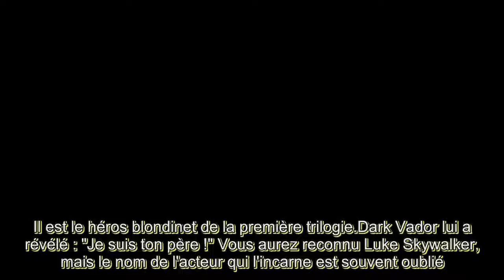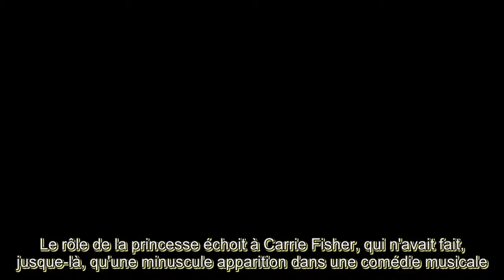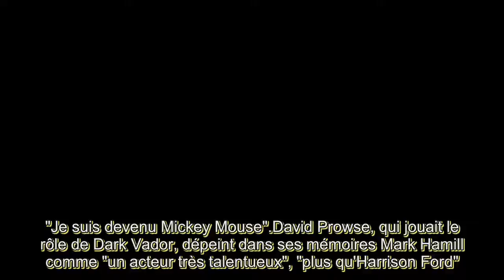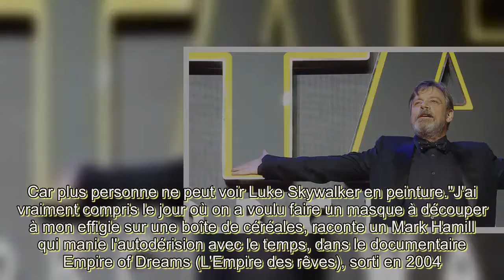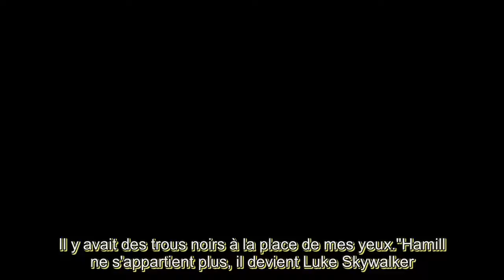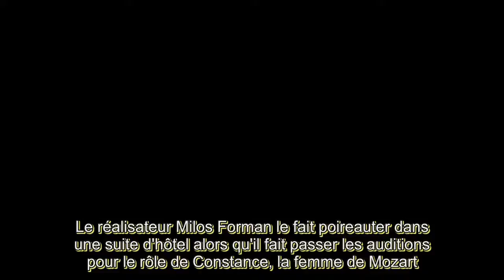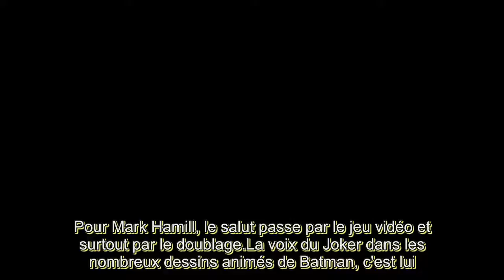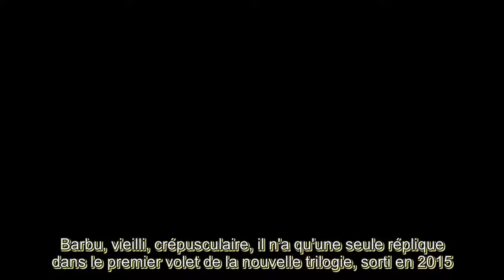Star Wars comment Luke Skywalker a sabré la carrière de Mark Hamill